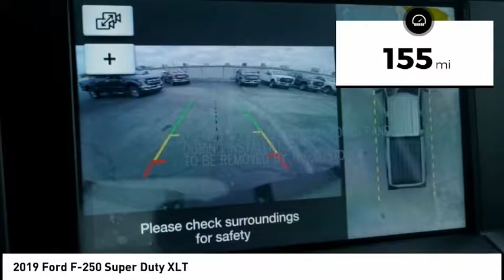2019 Ford F-250 Super Duty Claremore OK 20132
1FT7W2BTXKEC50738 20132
2019 Ford F-250 Super Duty XLT

This INGOT SILVER 2019 Ford F-250 Super Duty XLT might be just the crew cab 4x4 for you.  It has a 6.7 liter 8 Cylinder engine.  The exterior is a beautiful ingot silver.  Bluetooth allows you to talk on your phone while keeping your eyes on the road.  Interested?